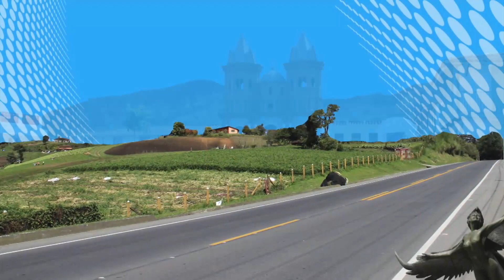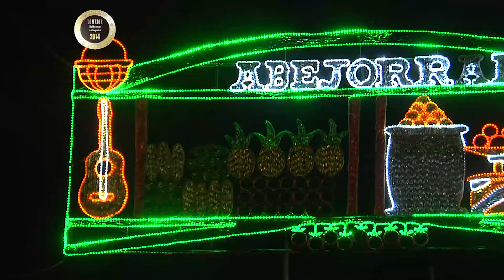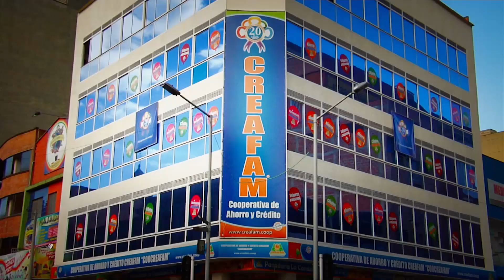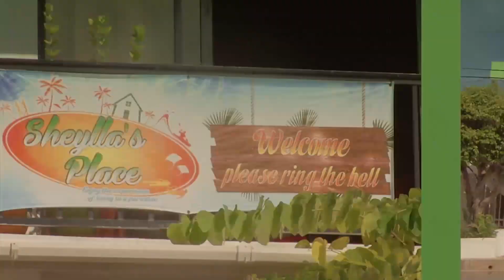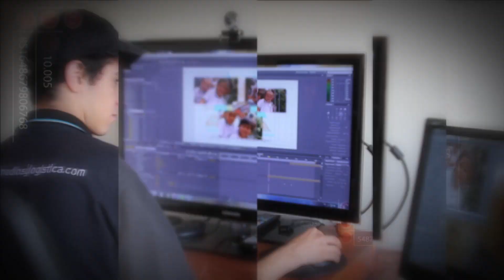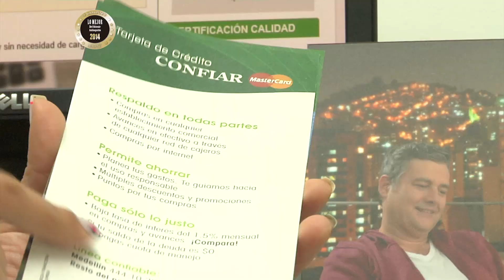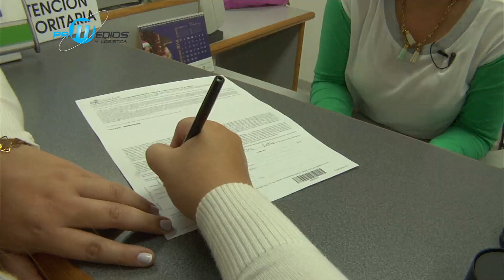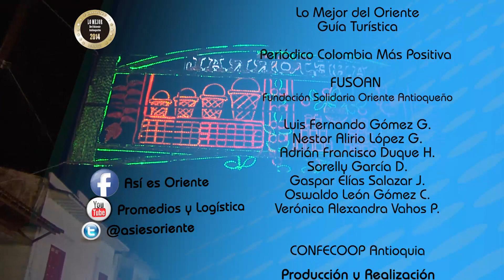ASÍ ES ORIENTE, ABEJORRAL PATRIMONIO VIVO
Los abejorraleños han conservado gran parte de sus tradiciones haciendo del  municipio de Abejorral un pueblo lleno de historia y belleza arquitectónica. Sus casas coloniales, sus calles, su zona rural y los caminos por donde tiempo atrás caminaron personajes reconocidos de la historia nacional, hacen de la tierra de los Cien Señores: un pueblo de patrimonio vivo!